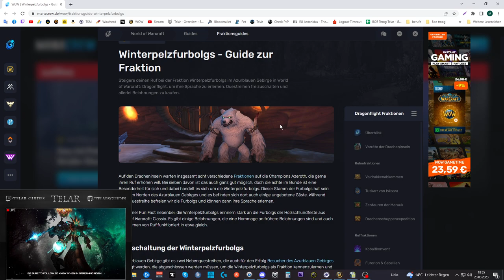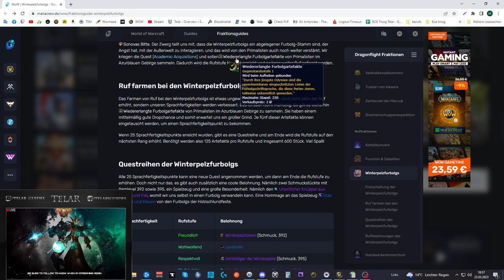[WOW] Spielzeug Guide #340: [Lesebrille] + [Schneedecke] +[Urzeitlicher Knüppel aus Klauen und Fell]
Amazon (Games):